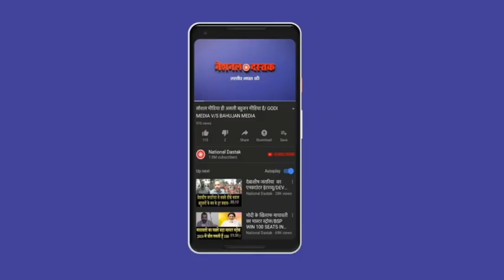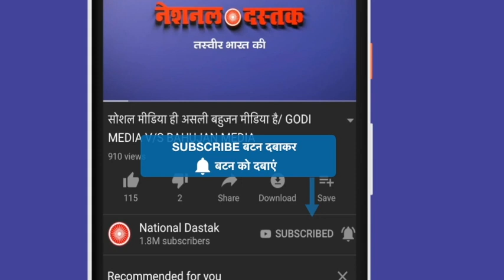प्रो अपूर्वानंद का मनुवादियों पर आग उगलता भाषण/ PRO. APOORVAANAND SPEECH ON BABRI MASJID